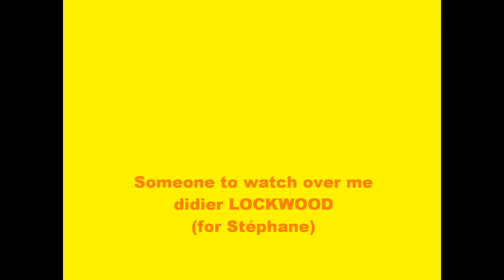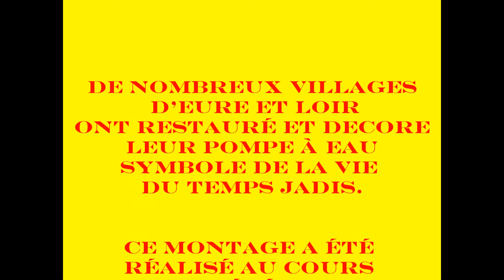Vie d'autrefois en Eure & Loir.wmv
Autour de Chartres, les villages Euréliens se sont attachés à restaurer leur ancienne pompe à eau.
Au cours de l'été 2009, j'en ai photographié certaines d'entre elles.